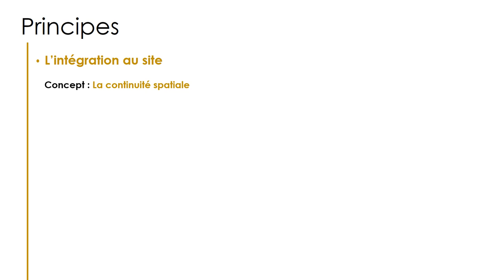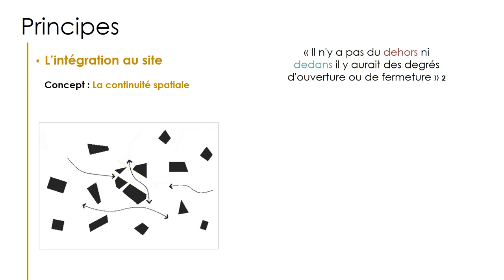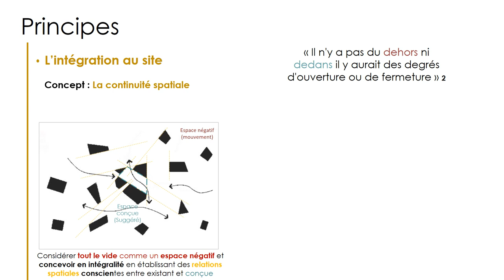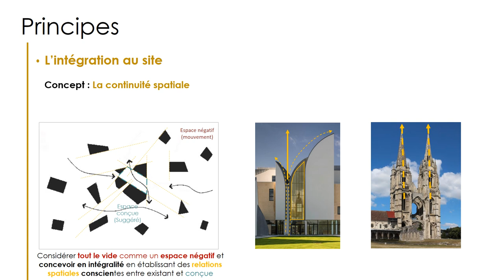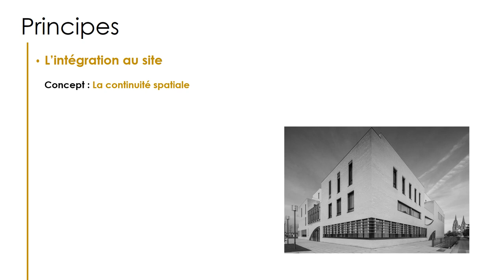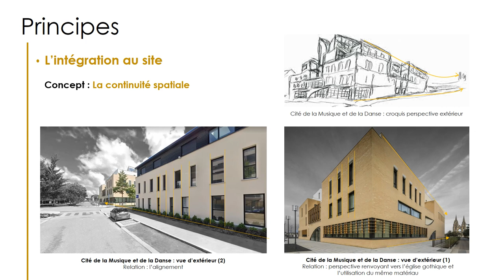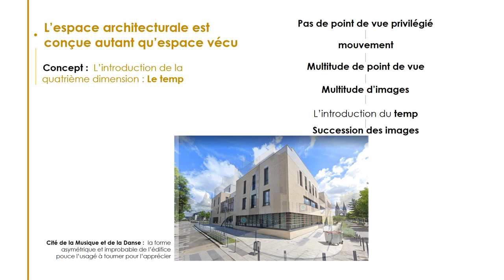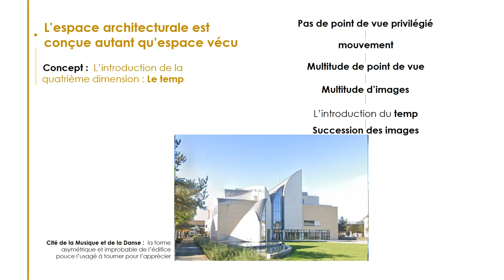MAA: " Henri Gaudin ", BENCHAA Donia & TIGHILT Abderrahmane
Atelier 2éme Année second cycle EPAU (4éme année classique)
Atelier M.A.A : Moderne Algiers Architecture.
Objectif : Identification des principes, concepts et références d'architectes
Architecte : Henri Gaudin
Étudiant(e)s : BENCHAA Donia & TIGHILT Abderrahmane
Date : Janvier 2023
Equipe pédagogique : Mohamed Rafik BOUARROU & Mohamed Adel SOUAMI

Cette vidéo fait partie d'un travail d'analyse pour l’identification des principes, concepts et références d'architectes et qui contient :
- Une affiche réalisée selon les principes et concepts de l'architecte ;
- Une maquette conceptuelle reprenant un des concepts clefs de l’architecte étudié ;
- Une vidéo de moins de six (6) minutes retraçant les références, principes et concepts des architectes étudiés.